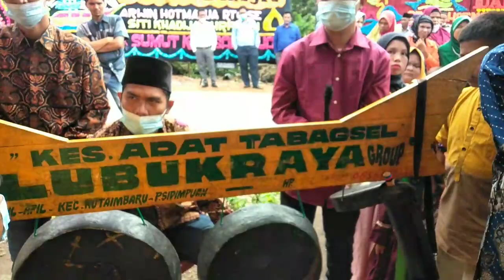Lubuk Raya Gruop " Mangondot Bagas Naimbaru lek Suhut Bolon Turunan na Datu Nabeteng/Ritonga"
Mangondot Bagas naimbaru nadi bangun ni boru hasibuan gadis ni Huta Ginjang sareto di haroro ni anak na sakkibung namaroban silua na godang boru angin haba2 gadis ni katua forkalatapsel manjadi lahanan ni baga baga